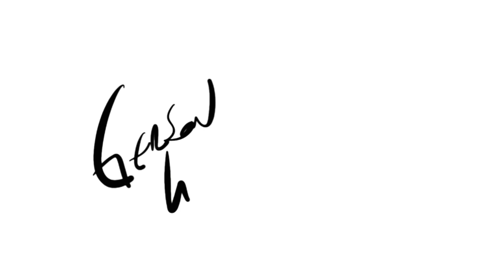VIRADA INFINIIIIITA NA VANEIRA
Aprenda aquela virada de vaneira que que começa em um compasso e termina no terceiro tempo do outro!